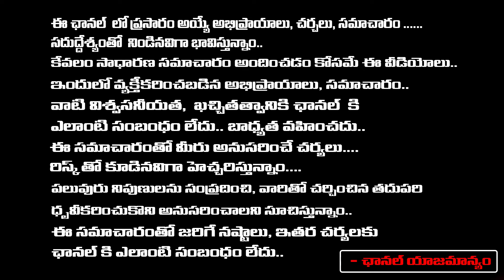Dasara Navaratri Poojavidhanam | Day 7 | Jayapradha | RedTv Subham